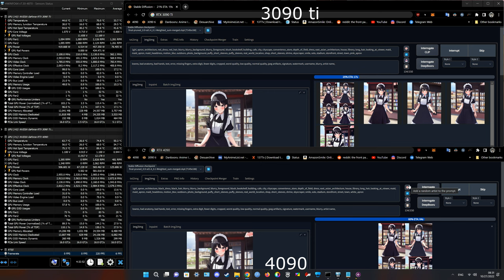RTX 4090 vs 3090 ti stable diffusion test. (UPDATE) This video is now out of date!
I reran the test without recording and the 4090 completed the run in 10.46 seconds and the 3090 ti completed the run in 16.62 seconds. Which makes the 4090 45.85 percent faster than the 3090 ti.

Full GPU settings. 4090 is overclocked with +160 on the core and +1400 on memory. Power and voltage sliders are maxed out. The card model is the 4090 Gigabyte gaming OC. The 3090 ti is overclocked with +85 on the core and +1200 on the memory. The card model is 3090 ti EVGA FTW3 Ultra Power and voltage sliders are maxed out.

Full stable diffusion settings.
Both were ran on the same settings with IMG2IMG. It should be noted that the batch size was 4. If you set it higher you can get better processing times if you want to get more images at once. Assuming you have the VRAM. Batch size of 8 gets the highest generation speed if you have the VRAM. I did batch size 4 so I could make the video shorter. But with a batch size of 8 the total time taken would increase but the acutal time taken per image would decrease. So basically you get more images quicker than if you did them one by one.

I also used the following optimizations for the 4090 found in these guides.

If you don't set these optimizations up correctly the 4090 will be much slower than the 3090 ti.

Prompt settings:

Negative prompt: lowres, bad anatomy, bad hands, text, error, missing fingers, extra digit, fewer digits, cropped, worst quality, low quality, normal quality, jpeg artifacts, signature, watermark, username, blurry, artist name,
Steps: 28, Sampler: Euler, CFG scale: 7, Seed: 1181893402, Size: 768x960, Model hash: 7145e188, Batch size: 4, Batch pos: 2, Denoising strength: 0.75, Clip skip: 2, Mask blur: 4

These are the settings that were used on both IMG2IMG. I got the IMG2IMG after prompting TXT2IMG with the following settings:

masterpiece, best quality, 1girl, solo, smiling, happy, black hair, maid, standing, japan, akihabara
Steps: 28, Sampler: Euler, CFG scale: 7, Seed: 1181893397, Size: 768x960, Model hash: 7145e188, Batch size: 4, Batch pos: 0, Denoising strength: 0.75, Clip skip: 2, First pass size: 512x576